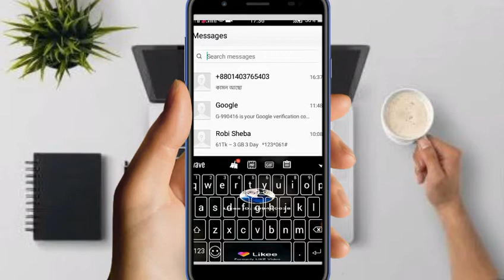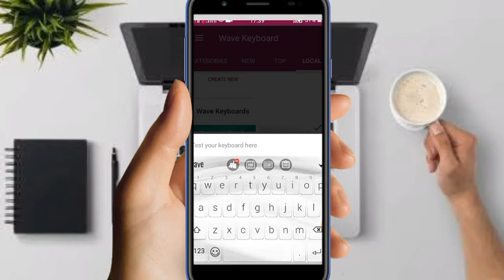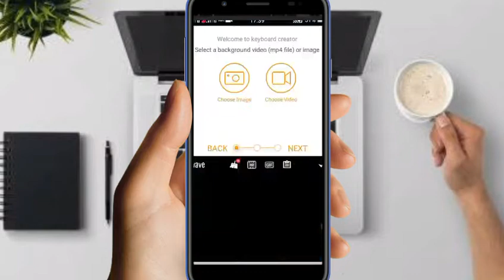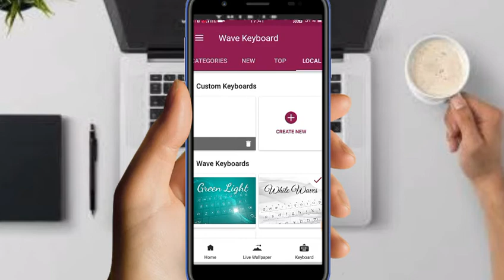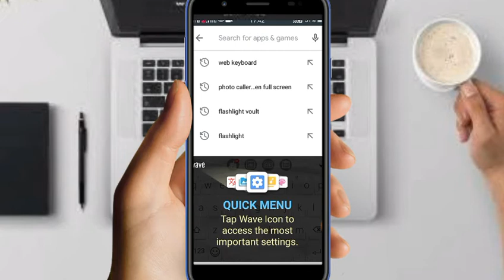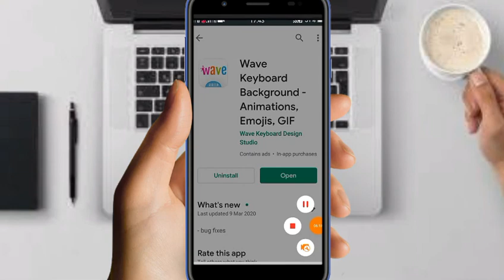Live keyboard Effects On Android Phone | Live Animation Keyboard | Fire effect keyboard world guru36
Live keyboard Effects On Android Phone | Live Animation Keyboard | Fire effect keyboard world guru36 this videos

How to Set Video Android mobile Keyboard Bangla tutorial world guru36 YouTube channels